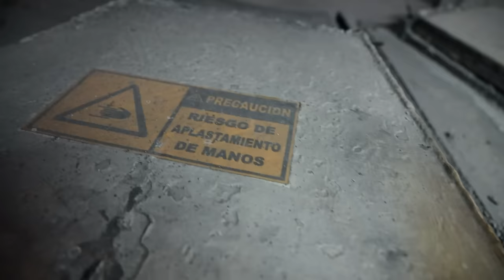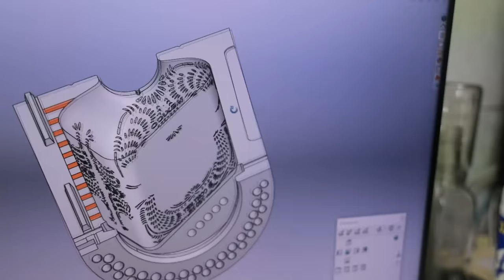¿Cómo se hace el vidrio? | IMPACTANTE PROCESO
Visitamos una fábrica de vidrio para analizar el fascinante proceso que conlleva elaborar un frasco.